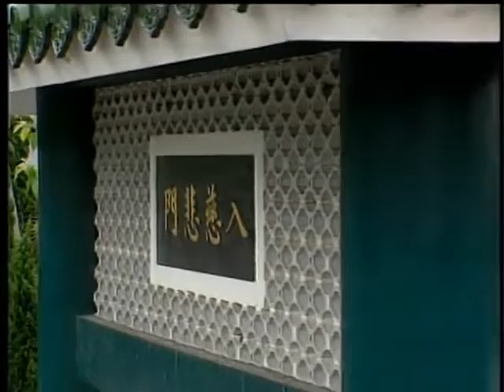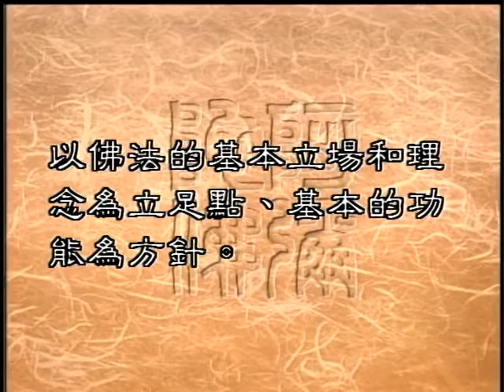0231 如何使佛法成為時代的指南針（聖嚴法師 大法鼓 ）